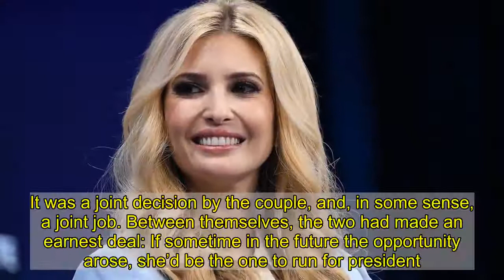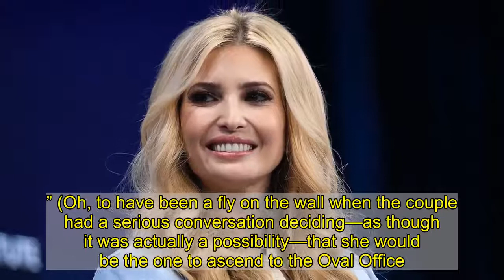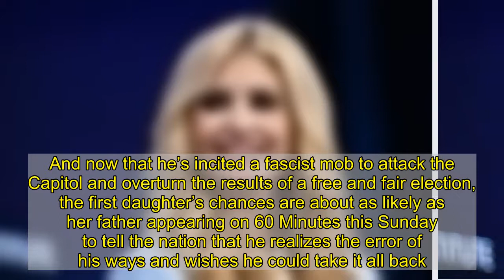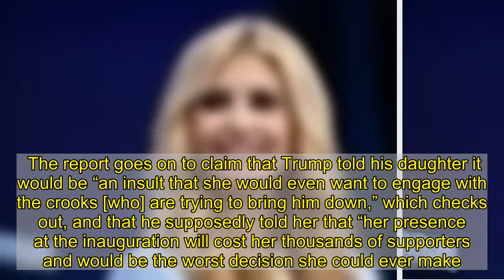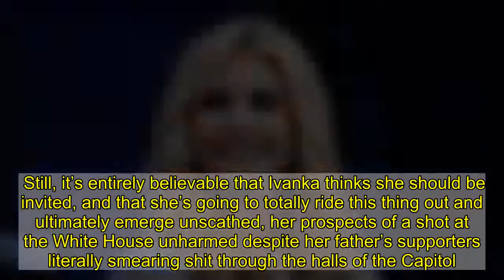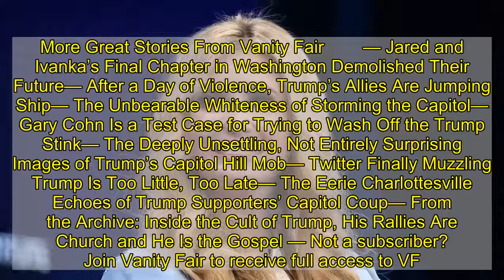Ivanka Trump Apparently Thinks She’s Going to Ride This Insurrection Out and Be President One Day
When Donald Trump was improbably elected president in 2016, his eldest daughter, Ivanka Trump, and his son-in-law, Jared Kushner, were among the last people on earth one would consider qualified to work in the White House advising the leader of the free world. But being Trumps and Trumps by marriage, the duo obviously saw themselves as eminently equipped for the jobs, thanks to inflated professional titles given to them by their fathers over the years and chart-topping delusions of grandeur. As Michael Wolff reported in Fire and Fury, though friends warned Javanka of the risks of getting into politics, “balancing risk against reward,” they “decided to accept roles in the West Wing over the advice of almost everyone they knew. It was a joint decision by the couple, and, in some sense, a joint job. Between themselves, the two had made an earnest deal: If sometime in the future the opportunity arose, she’d be the one to run for president. The first woman president, Ivanka entertained, would not be Hillary Clinton; it would be Ivanka Trump.” (Oh, to have been a fly on the wall when the couple had a serious conversation deciding—as though it was actually a possibility—that she would be the one to ascend to the Oval Office. “It’ll be me. I’ll be the president,” we assume the first daughter said in her whisper voice, touching Jared’s face in a gentle way so as to not break it.) Of course, out here on planet earth, Ivanka was never, ever going to be president, not even if Trump turned out to be only one quarter of the unhinged sociopath the world has been forced to endure the last four years. And now that he’s incited a fascist mob to attack the Capitol and overturn the results of a free and fair election, the first daughter’s chances are about as likely as her father appearing on 60 Minutes this Sunday to tell the nation that he realizes the error of his ways and wishes he could take it all back. The Trumps, though, have never had a firm grasp on reality, an obviously inherited trait that did not skip a generation and was passed down from father to daughter. While Ivanka appears to understand that the insurrection situation is not ideal for her brand—hence her furious attempts at damage control, including the decision to delete her tweet calling the violent mob “American patriots,” the first daughter still seemingly believes that she can salvage this whole thing and that the unintentionally hilarious plan she struck with Jared is still on track. According to the Daily Mail, Princess Purses had plans to attend Joe Biden’s inauguration on January 20 in an effort to “save her reputation” and her “promising political career,” which she believes is a real thing that exists. The report goes on to claim that Trump told his daughter it would be “an insult that she would even want to engage with the crooks [who] are trying to bring him down,” which checks out, and that he supposedly told her that “her presence at the inauguration will cost her thousands of suppo